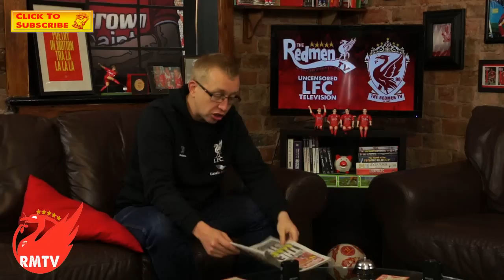Real Madrid interested in Sterling? | LFC News Update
It's nearly 9 months away but Real Madrid are rumoured to be interested in signing Raheem Sterling as Ancelotti has made him his number 1 target.